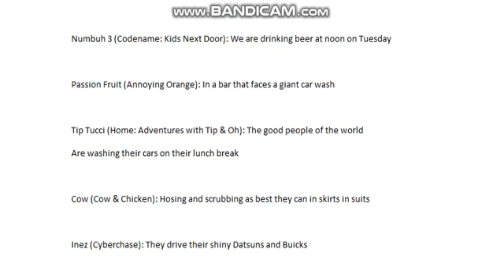The Script for "All I Wanna Do (TheCartoonMan12 Version)" (for TheCartoonMan12)